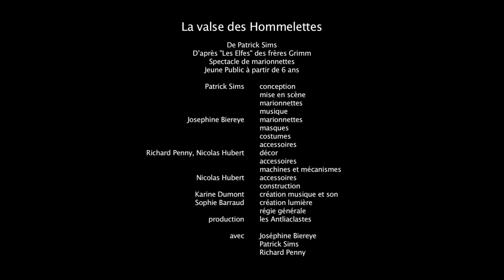LES ANTLIACLASTES Waltz of the Hommelettes - 2019 LONDON INTERNATIONAL MIME FESTIVAL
Barbican, The Pit
Tue 15 - Sat 19 Jan 7.45pm
Sat mat at 2.30pm

After-show discussion Thu 17 Jan
Runs 60 mins / no interval

Tickets go on general sale on Friday 26 October 2018
£18* Membership, Young Barbican, under-16, student, school, access, group and business discounts apply

In this magical cabinet of curiosities with hints of Alice in Wonderland and loosely based on The Elves by the Brothers Grimm, events are controlled by a giant, Black Forest cuckoo clock, supernatural in its counting of hours.

A shoemaker, a mother bird who spins wool and a menacing, musket-toting rabbit are the protagonists are the protagonists in three interwoven tales filled with striking imagery, surprises, twists and turns. When the clock strikes thirteen, elves and goblins appear from inside its mechanical gears and wheels. They manipulate time and rearrange our notion of the natural order so that humans no longer control affairs – the fun begins.

Artistic Director Patrick Sims, co-founder of both Buchinger’s Boot Marionettes and Les Antliaclastes, uses masked performers, extraordinary sound and music, automatons and sculptural puppets to achieve his fantastical universe. An eerily delightful folklorish adventure, Waltz of the Hommelettes remains faithful to the child logic, adult hypocrisy, cruelty and humour of traditional fairytales.

Presented by London International Mime Festival in association with the Barbican

 ‘Crazy, very funny and deliciously irreverent’ Toutlaculture (France)

Creative Team
Loosely based on the The Elves by the Brothers Grimm
Patrick Sims Direction, Design and Puppetry
Josephine Biereye, Richard Penny Puppetry
Karine Dumont Sound
Sophie Barraud Lighting

This visit to London is supported by Institut français du Royaume Uni